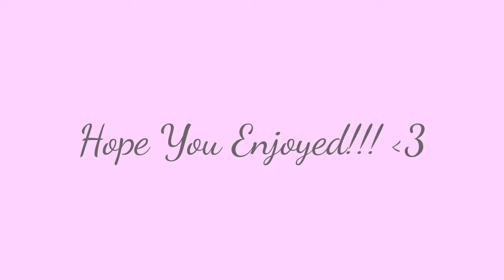Short Tekken Combo Video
Mainly Tekken 6 Combos but there are two TTT2 combo. I will try to put out better quality content in the hopefully near future.